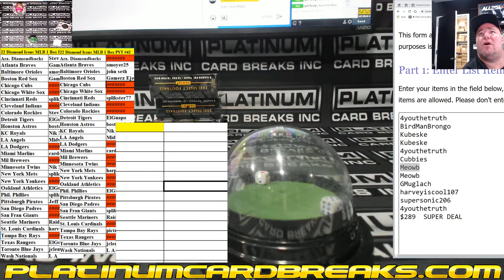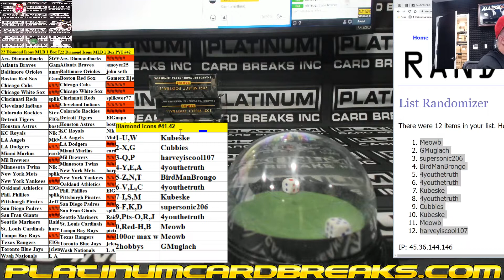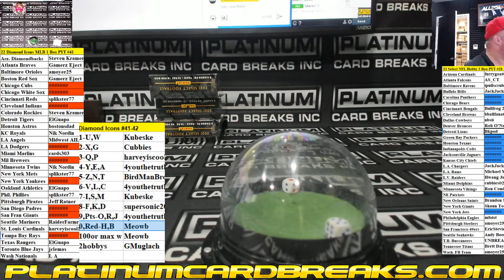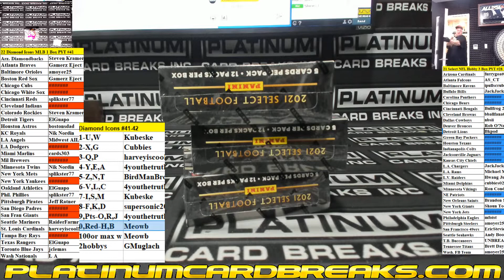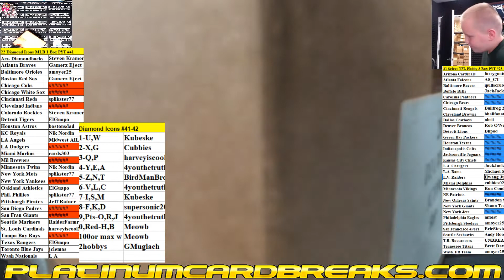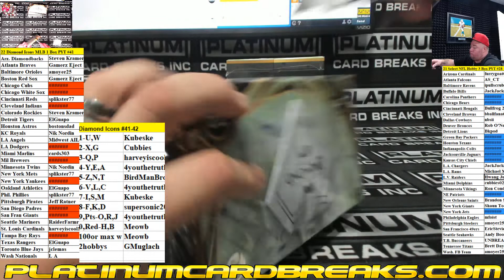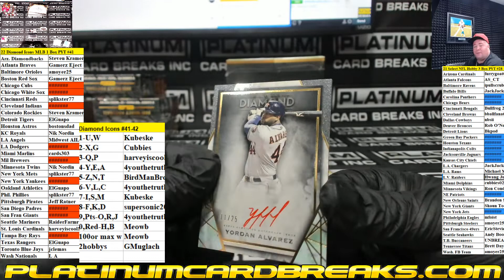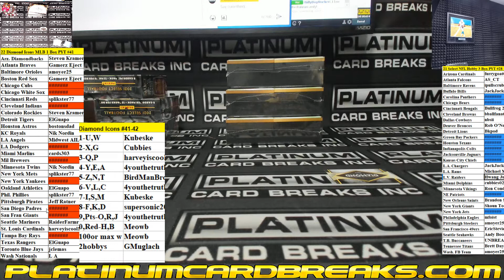2022 Topps Diamond Icons Baseball 1 Box Pick Your Team #41